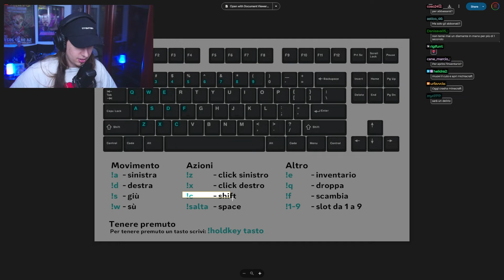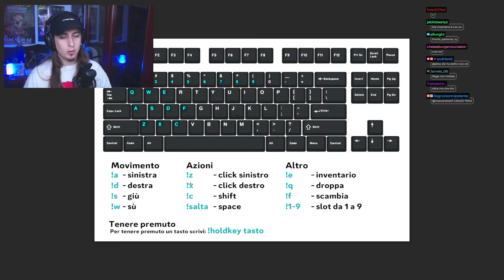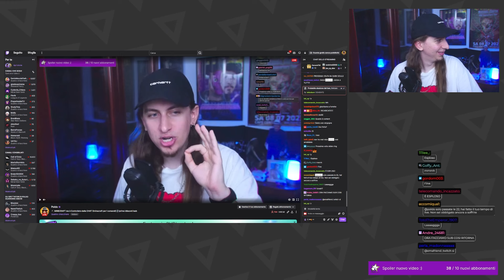La CHAT può Sopravvivere su MINECRAFT?